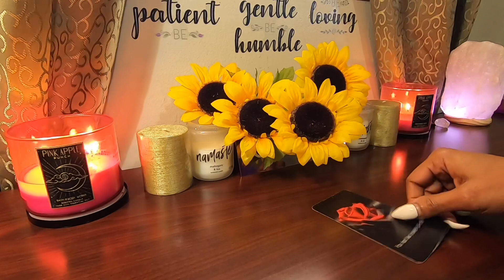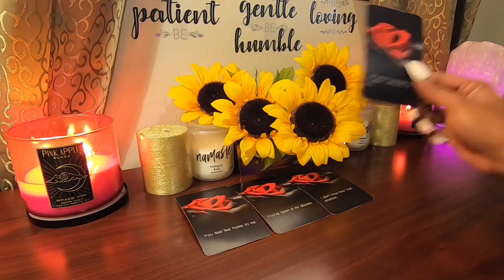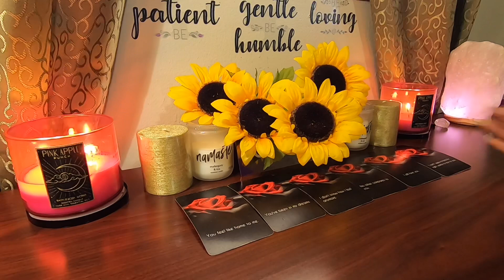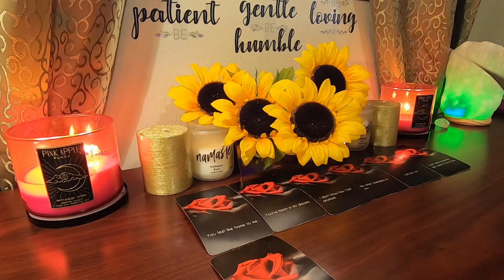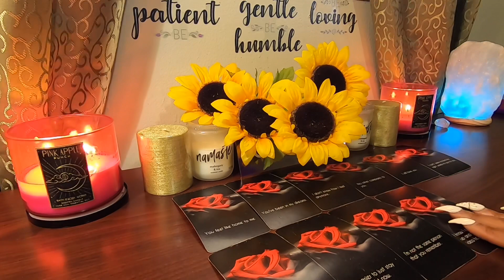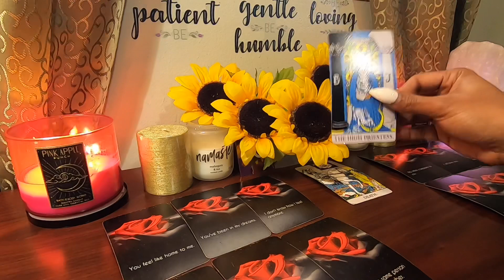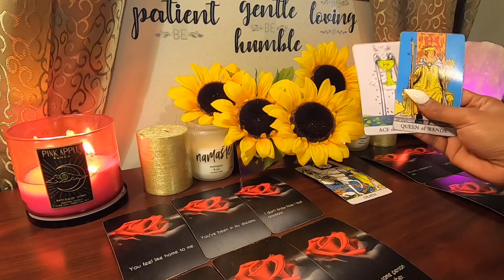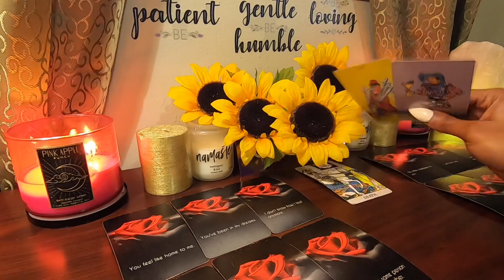✨Aquarius✨ What Does Your Ex Want You To Know???👀